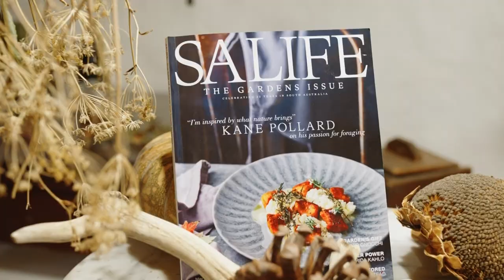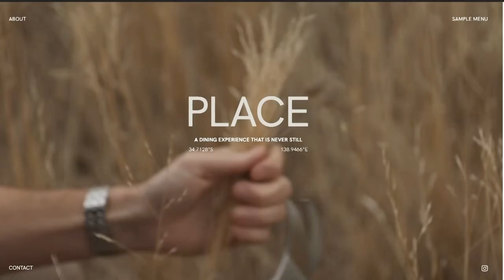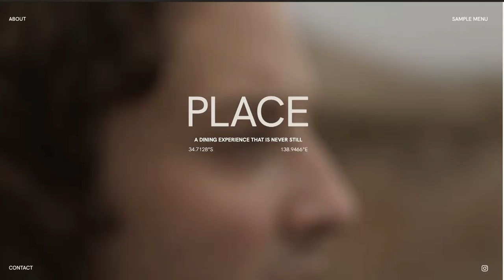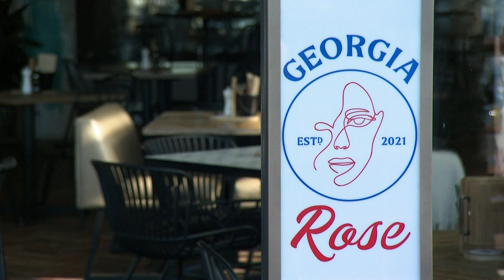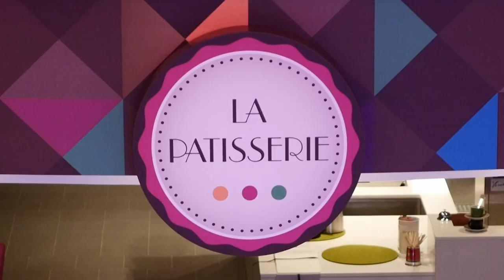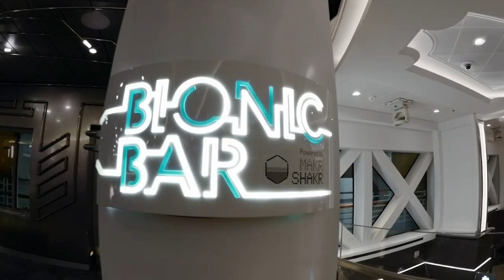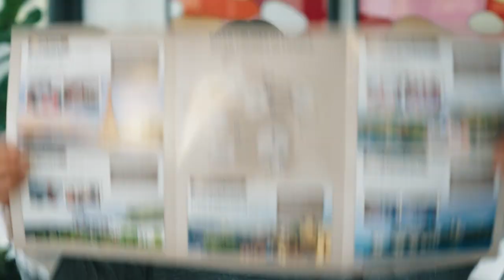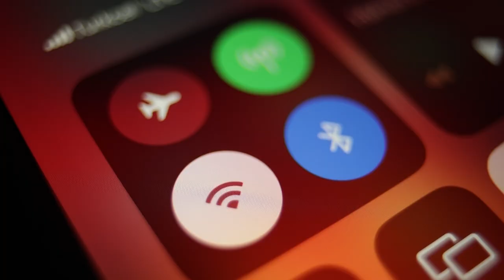Discover with RAA Travel TV Show – Episode 12, Season 2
Join us on Saturdays at 5.30pm on Channel 7 for season 2 of Discover with RAA Travel! Expect amazing destinations across the glove, expert travel tips, exclusive deals, and plenty more this season.